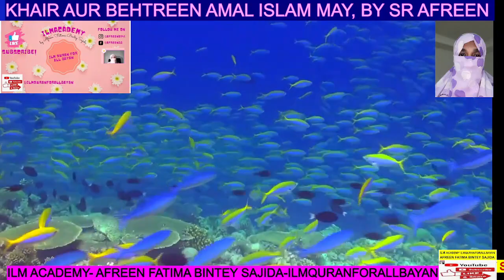KHAIR AUR BEHTREEN AMAL ISLAM MAY,BY SR AFREEN,1 MIN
ILM ACADEMY